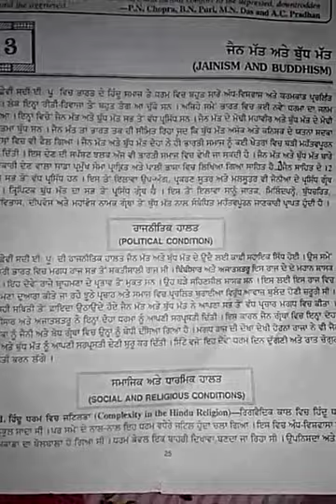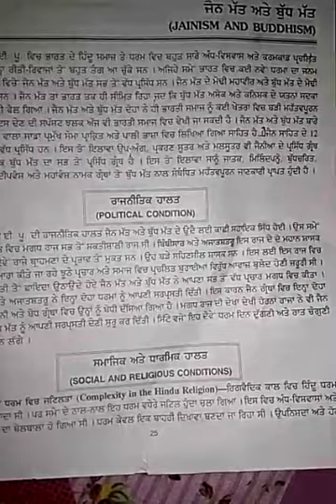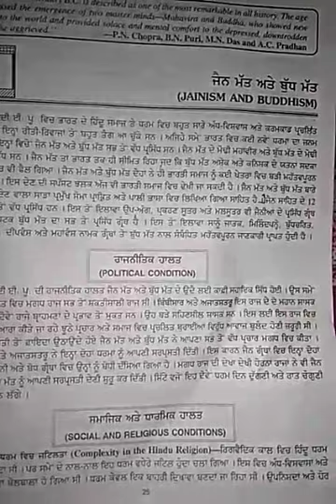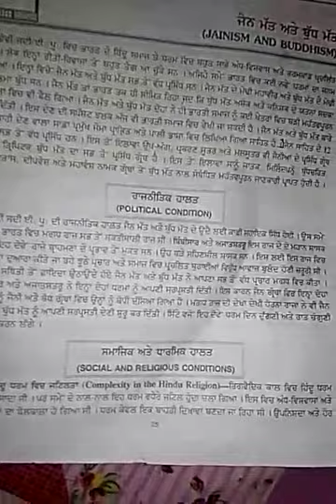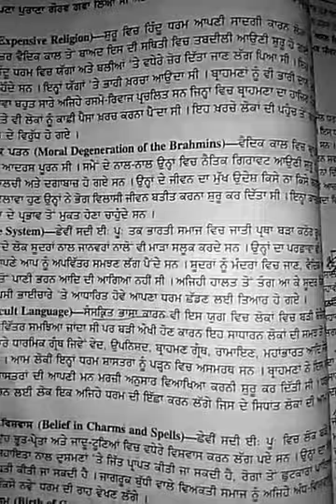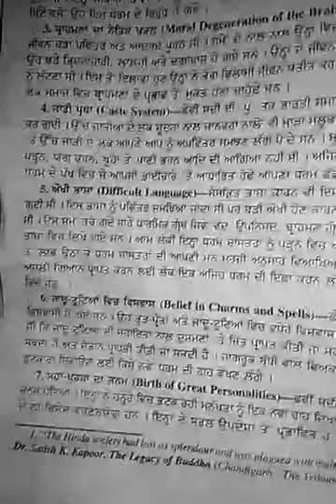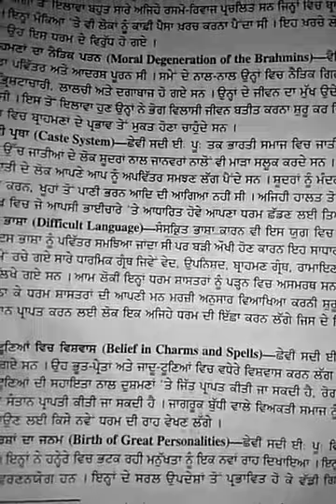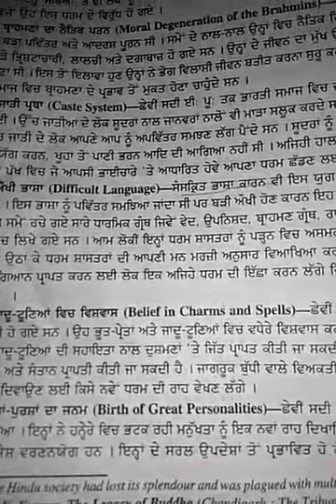History 10+1 (Intro. political,social and religious cobndition)